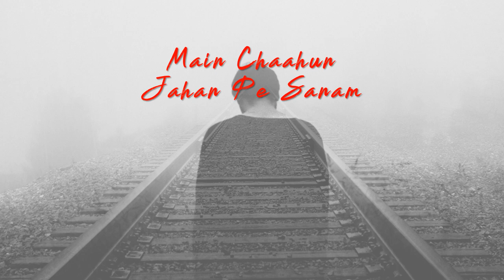Sooni Sooni (Lyrical Video) | DJ Knight | Verdadera Stern | Best Romantic Song 2020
DJ Knight presents "Sooni Sooni" :-

Song - Sooni Sooni